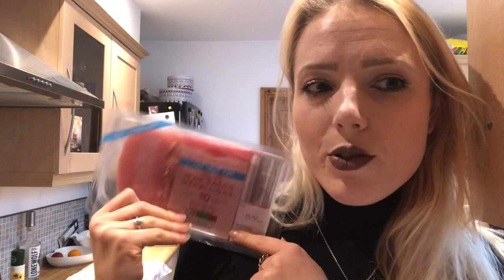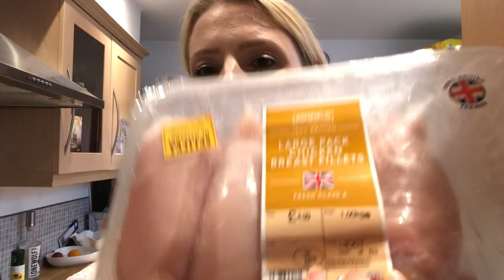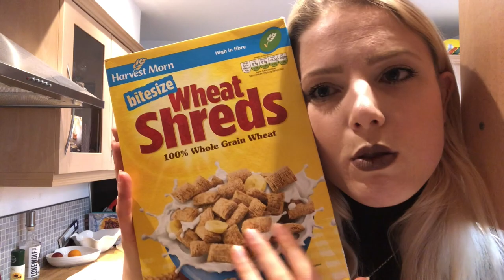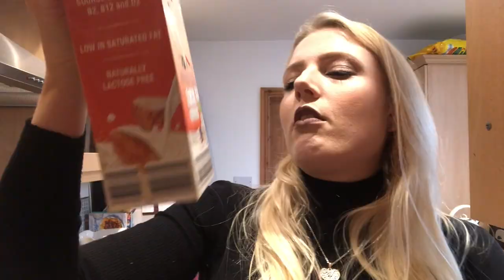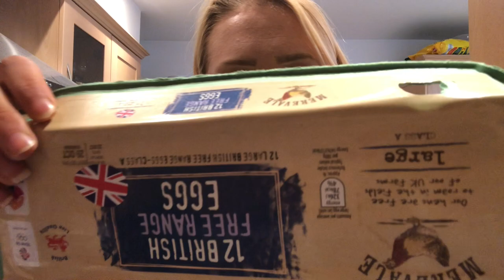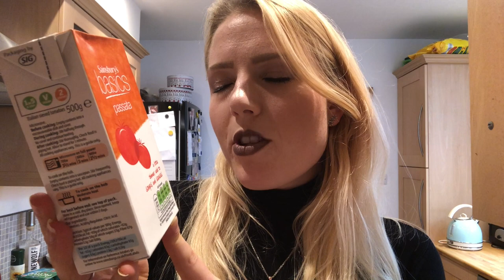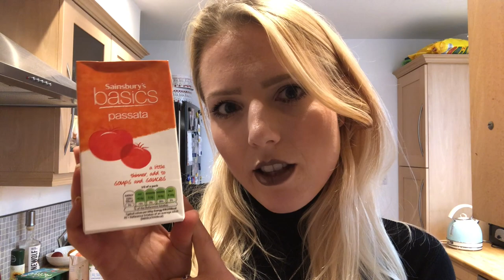My War On PLASTIC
I RESPOND TO ALL DM'S